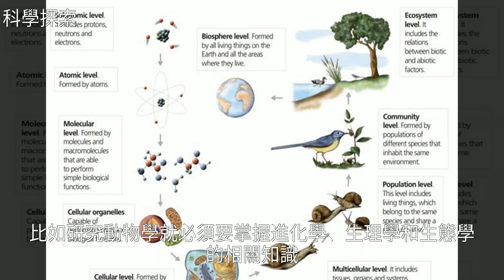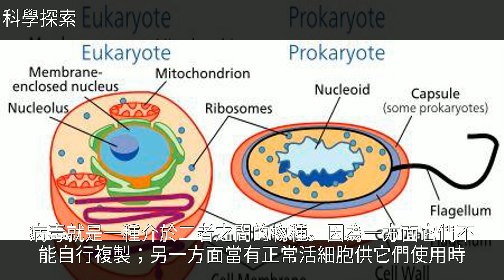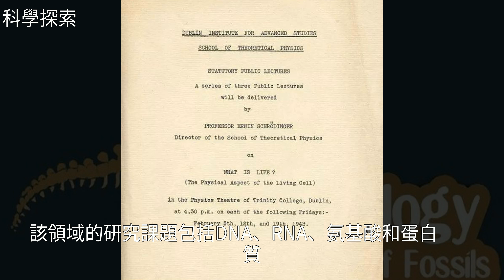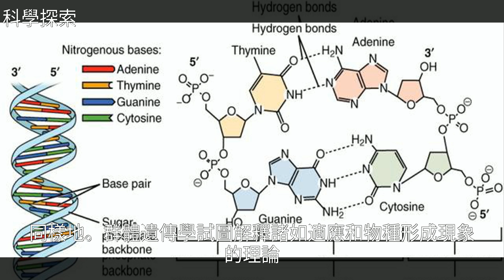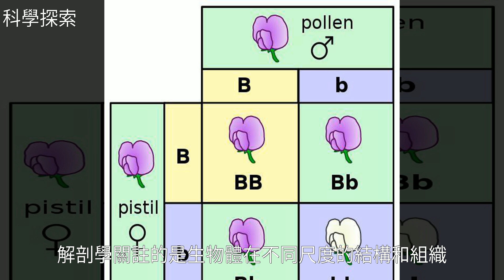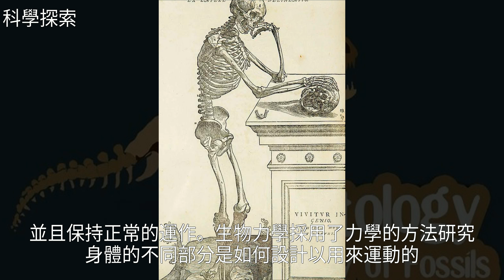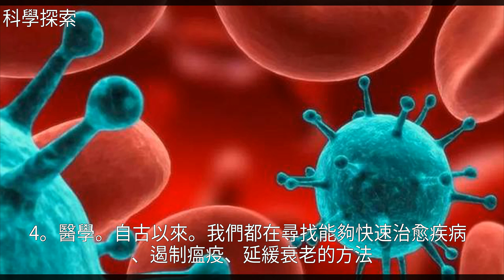一張通往生物學世界的地圖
一張通往生物學世界的地圖一張通往生物學世界的地圖生 物 技 術 , 神 經 科 學 , 癌 症 , 真 核 生 物 , 化 學